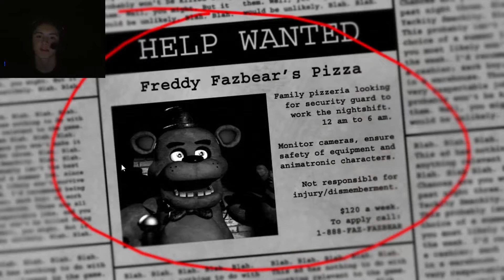Five Nights At Freddy's || Part 1